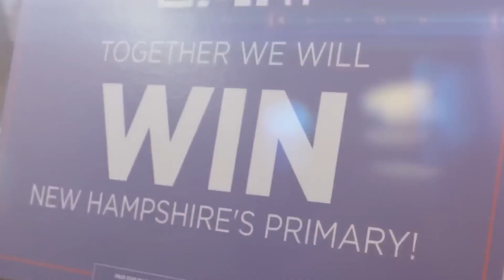Los republicanos recurren la expulsión de Trump de las primarias de Colorado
El Partido Republicano del estado de Colorado ha pedido a la Corte Suprema de Estados Unidos que anule el fallo sin precedentes de la Corte Suprema estatal que eliminó al expresidente Donald Trump de las elecciones de 2024 en ese estado.

(Fuente: GOP/ EBS/TRUMP/DPA)